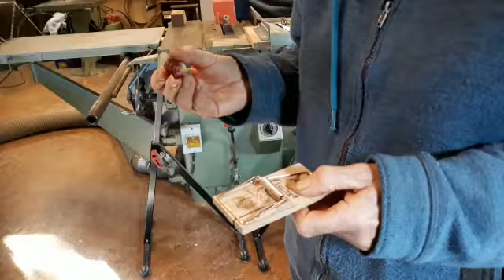Een muizenval instellen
Yvonne Nijlunsing legt uit hoe een muizenval in te stellen.